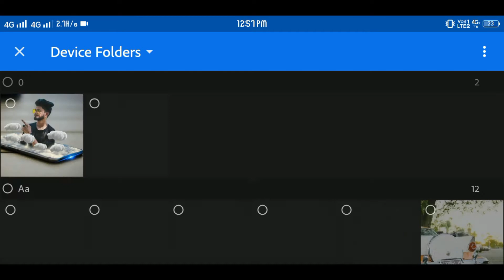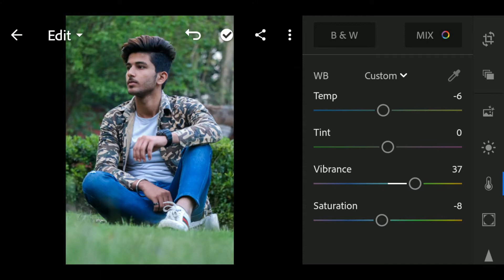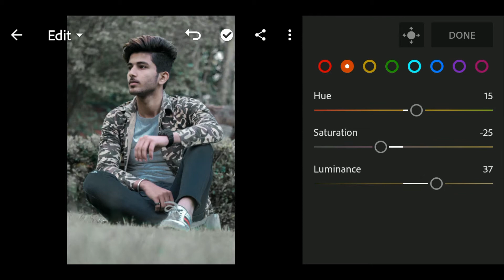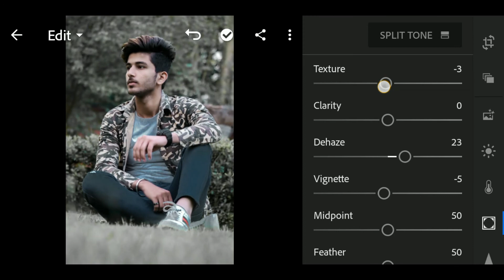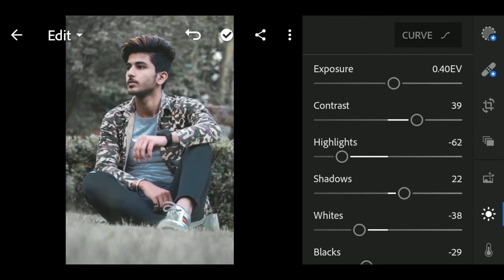Dam black with lightroom || Knowledge of Editing